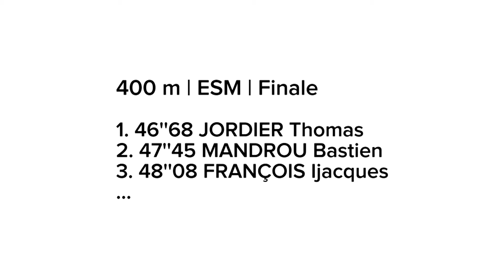Nantes 2014 : Finale 400 m Espoirs M (Record de France de Thomas Jordier en 46''68)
Championnats de France Espoirs-Nationaux en salle Nantes 2014 : Découvrez les images de la finale masculine espoirs du 400 m.